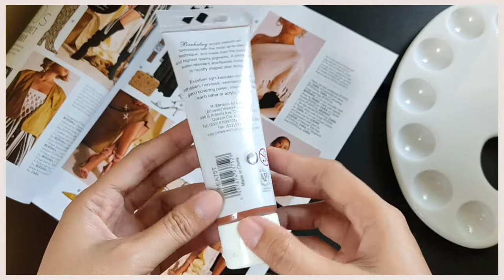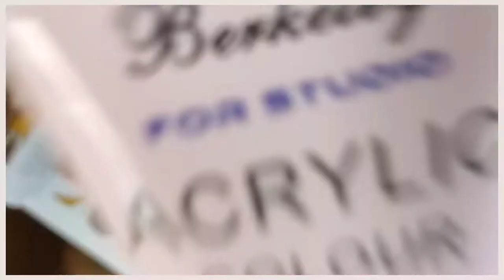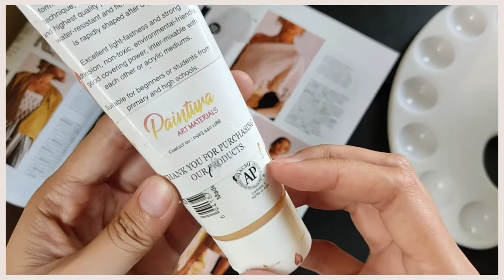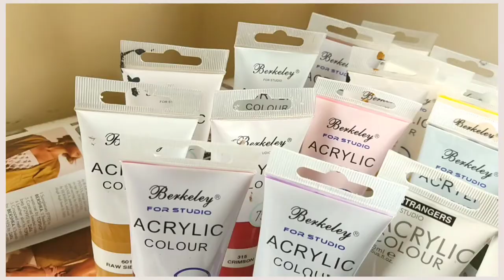Berkeley and Art Ranger Acrylic Paint Haul | Shopee Ph Finds | Acrylic Painting | Shopee Haul 2021